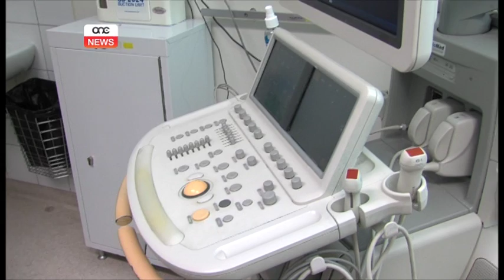DONAZZJONI TA’ APPARAT MEDIKU ĠDID.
ONE.COM.MT

Ftit inqas minn wieħed fil-mija ta’ trabi li għadhom ma twieldux jittiżulta li ibgħatu minn mard konġenitali tal-qalb. Fis-snin ta’ qabel dawn setgħu jingħataw il-kura fl-Isptar Mater Dei jew barra minn Malta, iżda issa bl-għajnuna tal-Beating Hearts Malta, ser ikun iktar possibbli li jiġi identidikat il-mard ġot-tarbija li għadha ma twelditx, bil-għan li l-interventi neċessarji isiru fi żmien qasir.